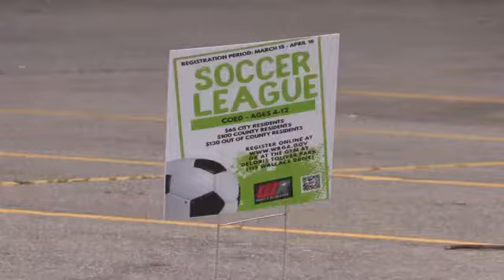Fountain Park crosswalk gets pedestrian warning lights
There’s a new, safer way for people to cross the street in a busy Warner Robins neighborhood.